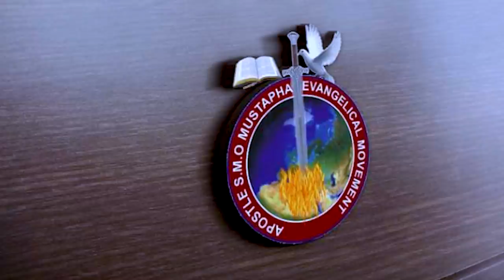IRI OWURO 4th January 2022 II Babasebioba II Morning Dew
Iri Owuro is a program You must not Miss everyday